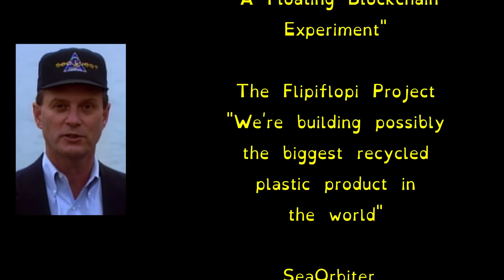Tidalpunk: Solarpunk Comes Home to the Sea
Tidalpunk takes the environmental consciousness and appropriate technology of solarpunk to the high seas. Sailing ships, autonomous seasteads, and cities flooded by the rising waters of climate change populate visions of a tidalpunk future.